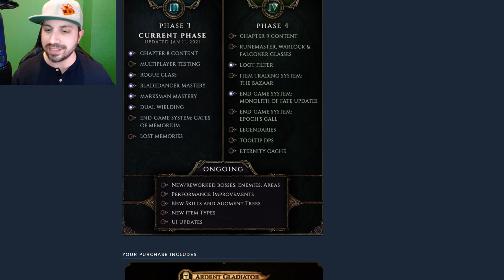LAST EPOCH FUTURE PLANS!! POSSIBLE DELVE ENDGAME!? DEV Q&A!! D4 & POE 2 SHOULD BE SCARED!!